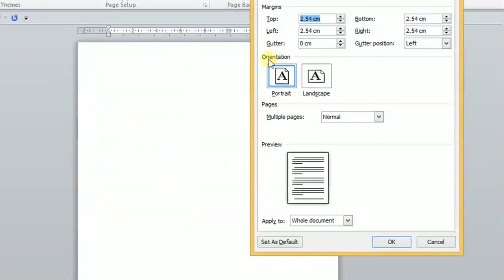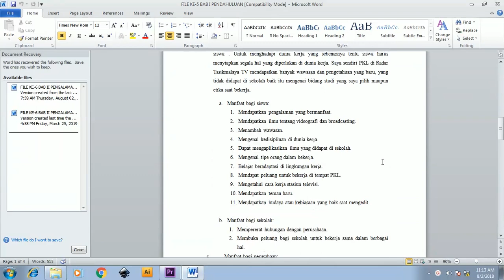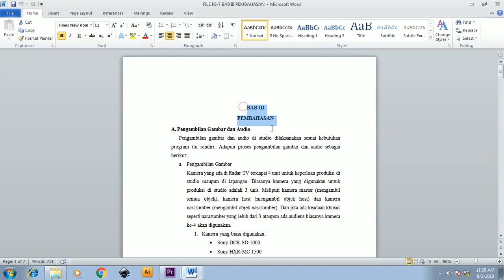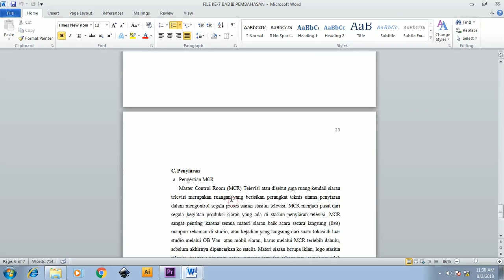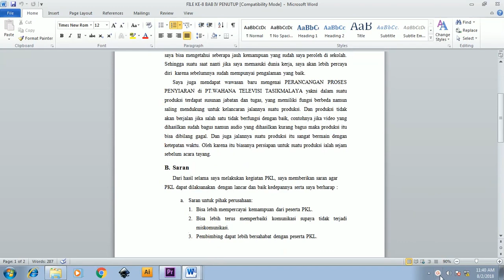Cara Membuat Laporan PKL Mudah Lengkap, Free Download .Doc #01 Setting Laporan PKL /Prakerin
Cara Membuat Laporan PKL Mudah Lengkap, Free Download File .Doc
dapatkan semua laporan file link berikut :

kali ini rumah tutorial share cara pembuatan laporan prakerin, tujuan dari pembuatan laporan ini adalah agar para siswa dapat melatih  jiwa mandiri, berani, tanggung jawab serta disiplin. Selain itu juga dapat mengkaji ilmu terapan di lapangan dengan sekolah... silahkan download link dibawah:

Pertemuan kali ini rumah tutorial akan membahas Cara Membuat Laporan PKL Mudah Lengkap, tapi tidak hanya itu rekan-rekan juga bisa langsung menDownload File dokumennya alias langsung jadi

Dengan adanya ini diharapkan bisa membantu teman-teman agar mempermudah dalam membuat  Laporan PKL Mudah Lengkap

Dalam  video ini tidak dibahas cara membuat laporan pkl di power point nanti teman-teman bisa membuatnya laporan pkl ini bisa juga digunakan cara membuat laporan pkl jurusan administrasi perkantoran pada dasarnya sama saja

Bahkan laporan pkl ini bisa juga untuk cara membuat laporan pkl smk jurusan tkj, dari pada bingung rekan-rekan bisa langsung download contoh laporan pkl smk juga download laporan pkl smk multimedia pada link yang sama

selain dari dokumen juga
download laporan pkl smk dalam betuk pdf sebagai contoh jadi dari prakerin tadi

cara membuat laporan pkl, cara mudah membuat laporan pkl, laporan pkl power point, membuat laporan pkl tkj smk, cara membuat  sidang laporan pkl smk